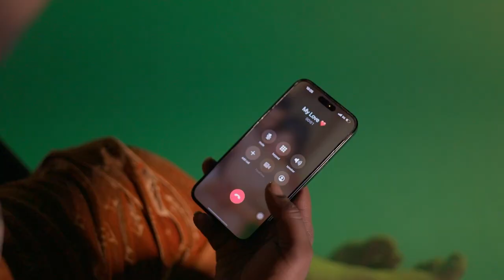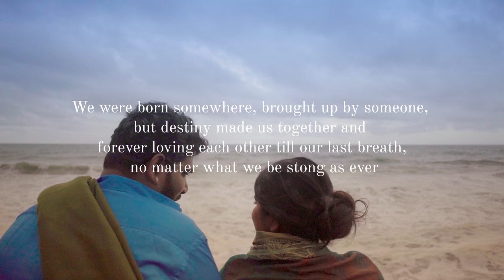Karthik Weds lakshmi Pre-Wedding Song | Kaviratna Dr.V.Nagendra Prasad | Music Bazar